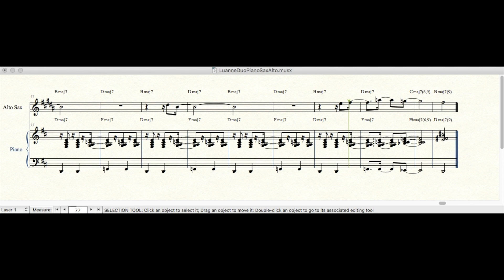Luanne By Moacir Santos For Alto Sax With Piano Accompaniment The Sheet Music Library Clip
Luanne By Moacir Santos

For Alto Saxophone With Piano Accompaniment

The Sheet Music Library Clip